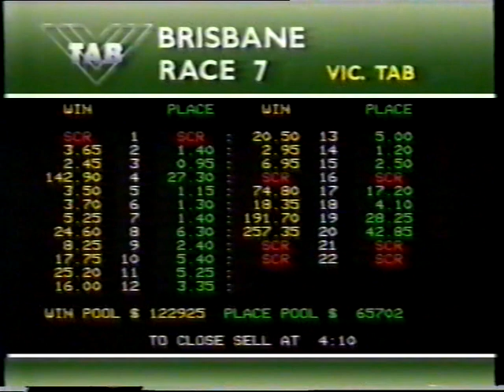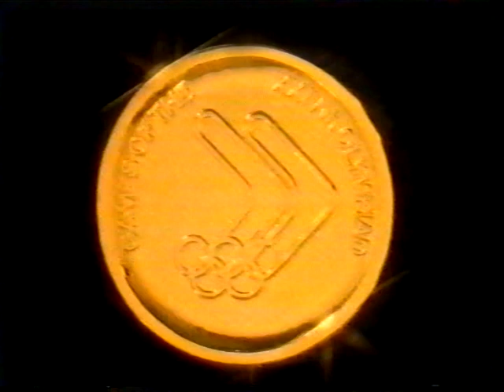Sat 11 June 1988 Pt 3